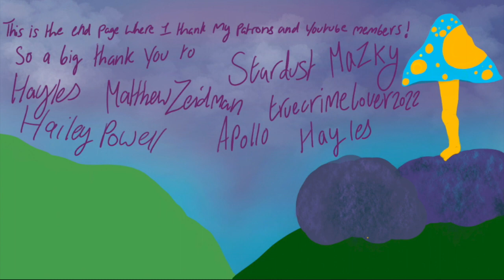Embarrassed To Be Me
This is a fun one huh